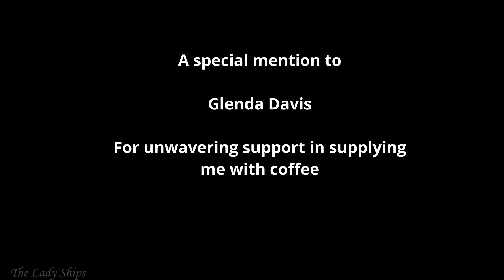AMELIA & KAI - (Grey's Anatomy) Part 1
Scenes of Amelia and Kai from Grey's Anatomy.
Clips from Season 18 - Episodes 2 & 3

Starring Caterina Scorsone as Dr Amelia Shepherd and E R Fightmaster as Dr  Kai Bartley

If you enjoyed the video and fancy buying me a coffee then here you go :)

I claim no ownership of any music, artwork, audio, clips, or videos used.
Only the editing/compiling is mine.